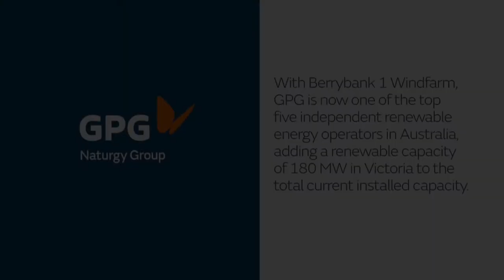Parque Eólico Berrybank I de Naturgy en Australia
Nuestra filial internacional de generación eléctrica, GPG, empieza la fase final de puesta en marcha de su parque eólico Berrybank 1, en Australia. Ubicado en el estado de Victoria, con una inversión de 284 M$ australianos, será uno de los mayores parques de la región.